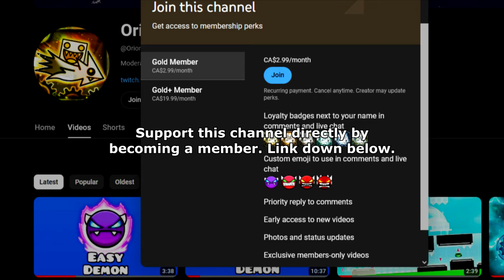"ERA" 100% (Demon) by Airzyy [2 Coins] Geometry Dash 2.2